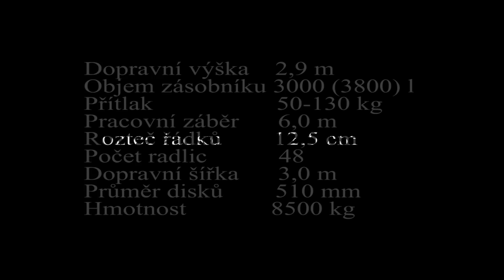Pottinger Terrasem C6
Testovaní secího stroje Pottinger Terrasem při setí plodin v biopasech